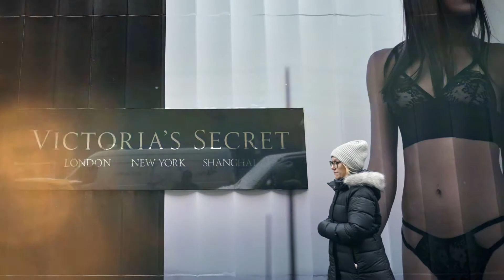„Victoria’s Secret“-Show wird aus TV verbannt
Jahrelang war der „Victoria’s Secret“-Catwalk das TV-Event in der Vorweihnachtszeit. Doch damit soll nun Schluss sein, wie Labelgründer Leslie Werner gegenüber der New York Times verrät.